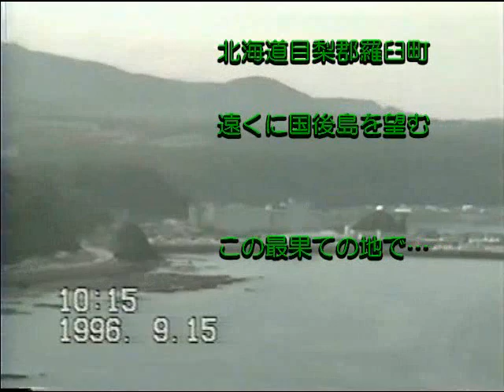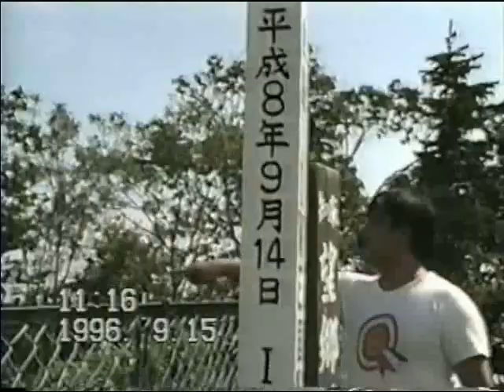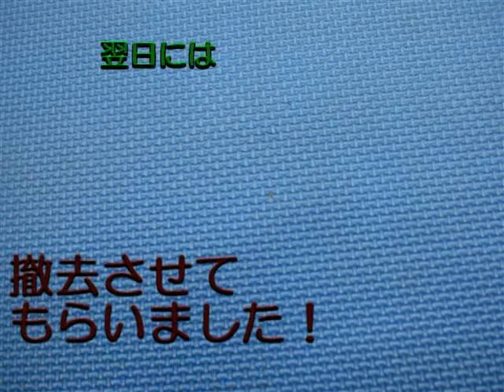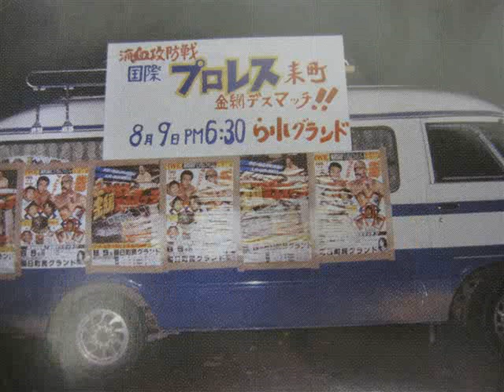アポロ菅原 羅臼に還る！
1981年8月9日にIWE国際プロレスが最終興行を行った最果ての地、羅臼にアポロ菅原が1996年9月15日、15年ぶりに還ってきた！ アポロ菅原さんを交えての羅臼ツアーの様子をお届けいたします。